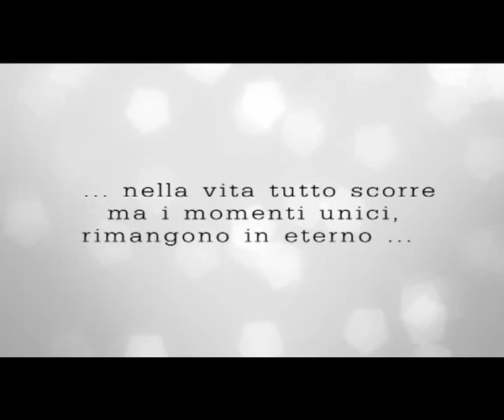Manno Fotografi di Romolo, Pietro e Fabio Manno - Sparanise, Pignataro Maggiore e Teano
Manno Fotografi di Romolo, Pietro e Fabio Manno. Realizza con professionalità e passione i servizi fotografici per i tuoi momenti più preziosi. Per scoprire alcune delle nostre creazioni basta visitare il sito o seguirci su facebbok. Siamo a Sparanise, Pignataro Maggiore e Teano.
Manno. "Fotografi da Sempre"